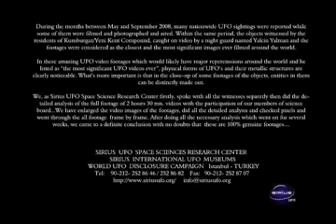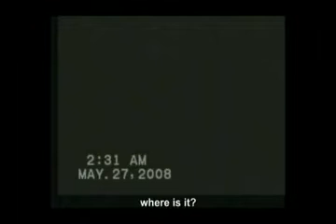UFOs Over Turkey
These UFOs were recorded between 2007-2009.  The Turkey UFOs were seen by dozens of residents in Kumburgaz, Turkey. The objects were witnessed over the sea and filmed from the beach.
I don't know where this video comes from originally, so I don't know who to really credit for it, I hope it is okay to share, if not just contact me.